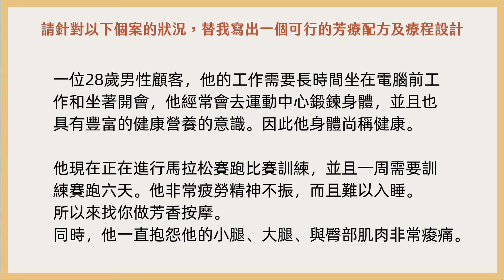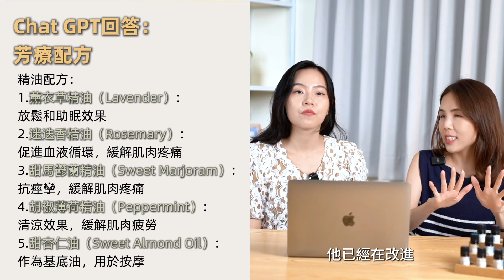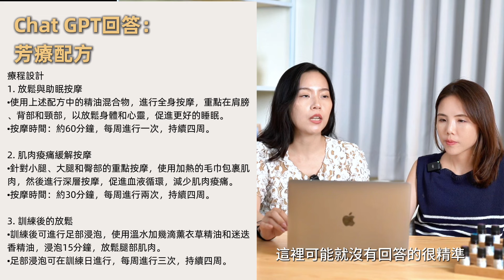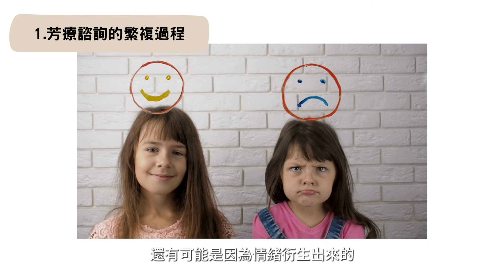芳療師PK ChatGPT交給AI寫精油配方是否能超越芳療師？｜精油姐妹說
01:34 AI挑戰實測ChatGPT精油配方
結果評比與建議

05:42ChatGPT的芳療療程，與芳療師給的建議
會產生什麼差異？

8:10無法取代的關懷4大關鍵原因
AI無法讓芳療師失業

想要鼓勵我們也可以留言讓我們知道
有任何想看的主題也歡迎告訴我們